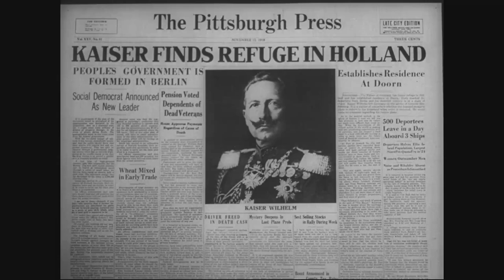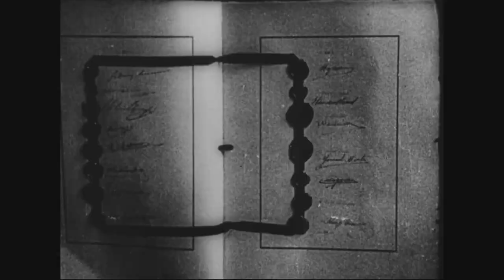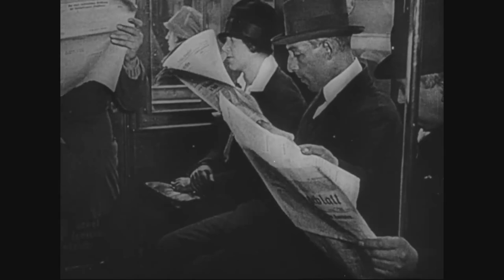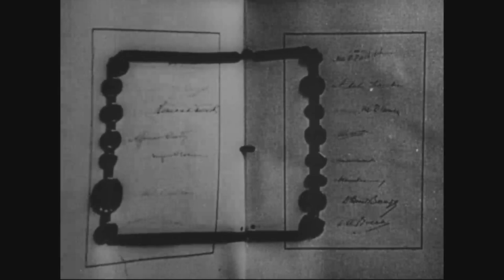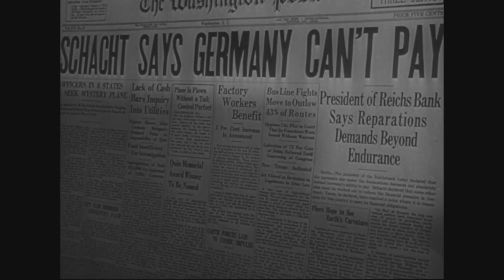HERE IS GERMANY, 1945 (Reel 4)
Credit: Wikipedia

Here Is Germany is a 1945 American propaganda documentary film directed by Frank Capra and written by William L. Shirer, Gottfried Reinhardt, Ernst Lubitsch, Georg Ziomer and Anthony Veiller. Like its companion film, Know Your Enemy: Japan, the film is a full-length exploration of why one of the two major Axis countries started World War II and what had to be done to keep them from "doing it again".

Reel 4 shows the Kaiser in exile in Holland and Ludendorff in Sweden. Describes the Treaty of Versailles and the Weimar Republic. Allied occupation forces depart. Describes the establishment of German veterans and athletic clubs. Germany munitions factories are retooled. Gen. Hindenburg becomes President of the Weimar Republic.

Germany
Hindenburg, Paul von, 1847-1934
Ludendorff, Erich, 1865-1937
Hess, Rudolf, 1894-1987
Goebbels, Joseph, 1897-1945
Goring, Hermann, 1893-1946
Motion pictures
Denazification
Fascism
War crime trials
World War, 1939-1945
German prisoners of war

My Channel covers mostly Historical Events on all subjects...